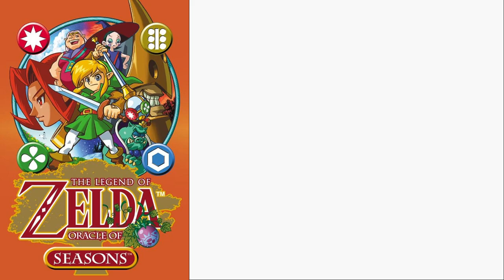The Legend of Zelda: Oracle Of Seasons - Episódio 5 - Uesudorasu